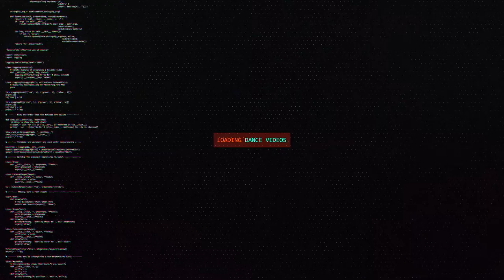Nimbus 2000 vs Cypher Kingz | Top6 | The Final Throwdown 2016